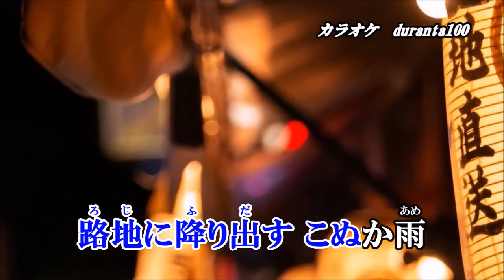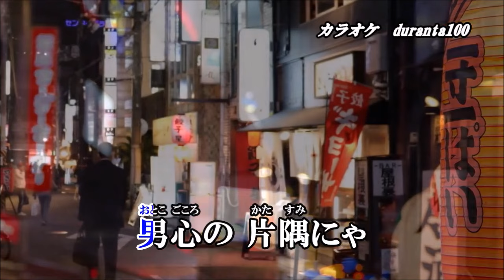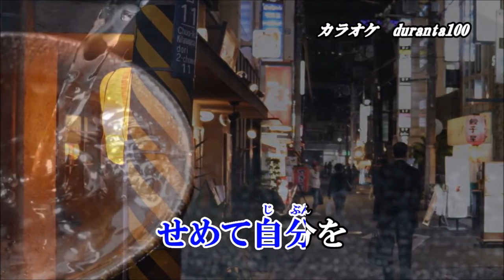路地裏おとこ酒！木原たけし！♪cover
２０２４年１０月１６日発売「路地裏おとこ酒」を原曲キー+１で快活クラブ１・２カラオケで歌ってみました！
いつものようにduranta100さんのカラオケ動画をお借りしました！
duranta100さん、いつもお借りしまして本当に感謝しています！これからもどうぞ宜しくお願い致します！